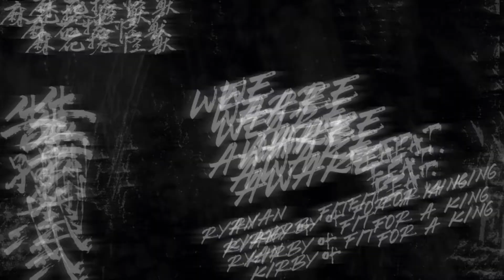熱騰騰的專輯理念第二彈｜We are awake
人類與地球的對話

我們生活在地球之母所必須反思與行動

來聽聽帥主唱的想法吧

麻花捲最新演出

2/29台北西門町， 杰克音樂 有演出喔
預售票購買請私訊粉絲專頁 或 點選以下連結:

演出｜麻花捲怪獸 Twisted Donut Monsters x 未Not Yet x 純屬娛樂
時間｜02/29 Sat. 1830 Open / 1900 Start
票價｜預售350 / 現場400